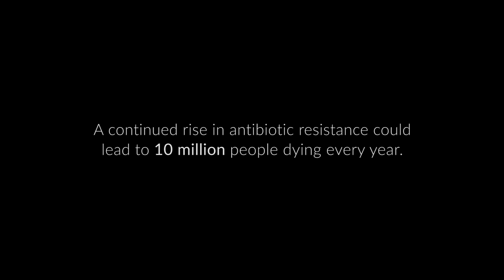Remnants - SaveTheScript Competition Entry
A lone figure wanders the ruins of a lost civilisation in search of something left behind.

This is our entry to the SaveTheScript short film competition for @npsmedicinewise.

Written and Directed by Jacob Fitzgerald and Tim Kadwell
Cinematography by Tim Kadwell
Editing and VFX by Tim Kadwell and Jacob Fitzgerald
Starring Rylee Lam